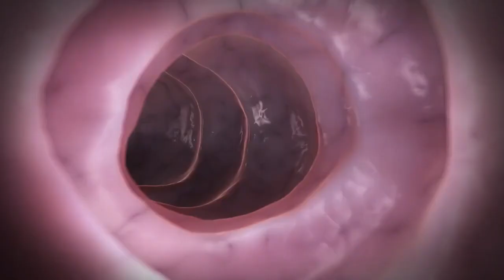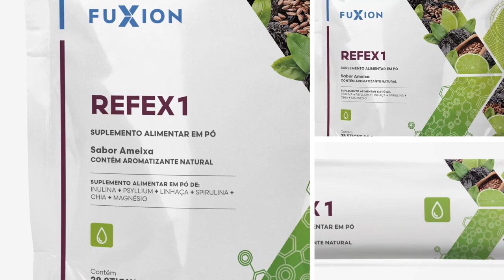Apresentação Refex 1 da FuXion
Melhoramos a sua vida! 🍇⚗️🍷
Empreendedor Independente FuXion
Quer conselhos sobre nossos produtos?